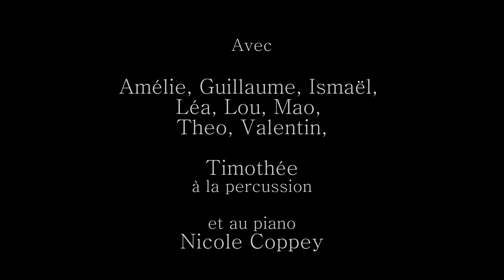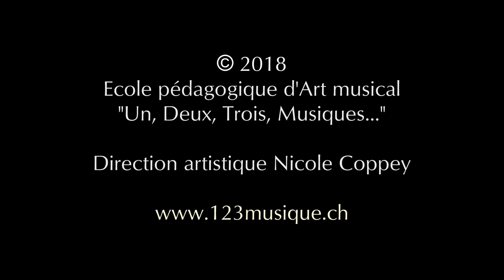"Notes et rythmes" - Exercice solfégique pour l'éducation musicale Nicole Coppey